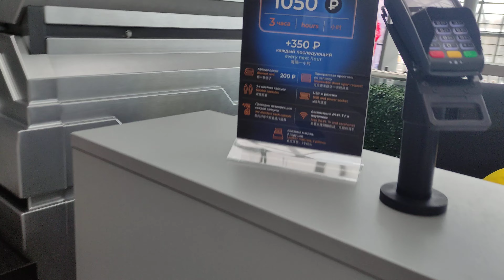Капсульный отель в аэропорту Внуково...